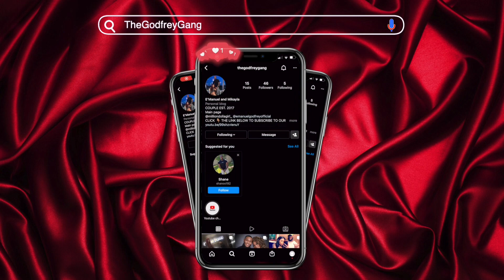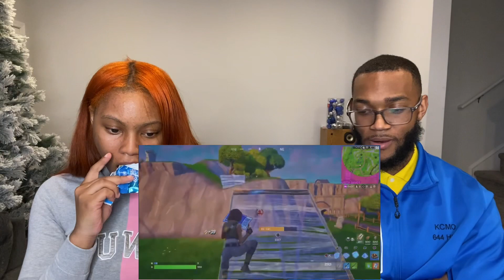SML MOVIE: JEFFY’S FORTNITE COMPETITION! REACTION